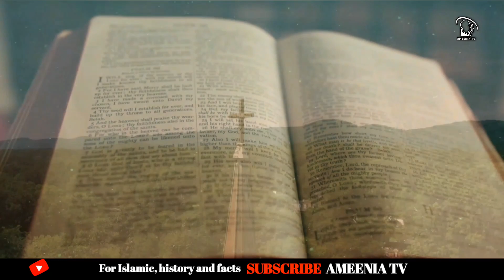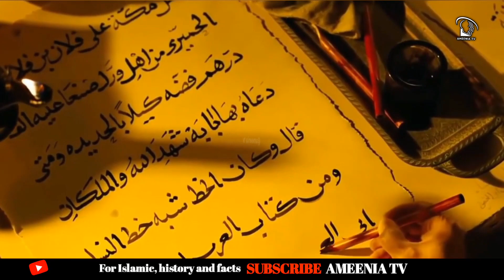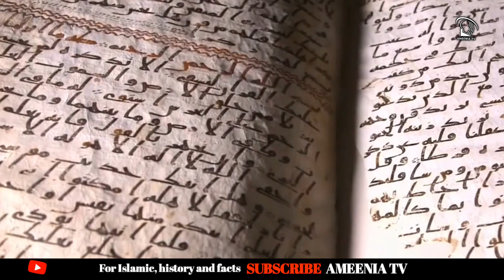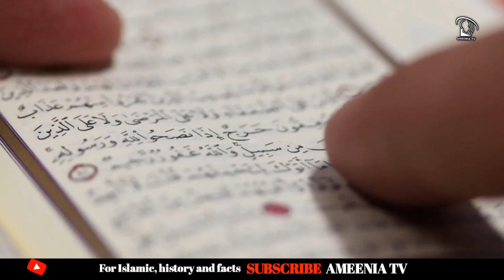Najashi badshah ka waqia | Who was Najashi | King Najashi | Najashi badshah kon tha | Urdu/Hindi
Najashi was raised as a Christian. Traditional Muslim sources indicate that the Islamic prophet Muhammad prayed an absentee funeral prayed  in Madinah which is performed upon a dead Muslim if they die in a place with no Muslims to pray for the dead
Armah or Aṣḥamah  commonly known as Najashi  was the ruler of the Kingdom of Aksum who reigned from 614–631 CE. He is primarily known through the coins that were minted during his reign. It is agreed by Islamic scholars that Najashi gave shelter to the Muslim emigrants around 615–616 at Axum
so ,The question is that Najashi was Muslim or not according to some books , Najashi accepted islam and changed his religion from christian to Muslim